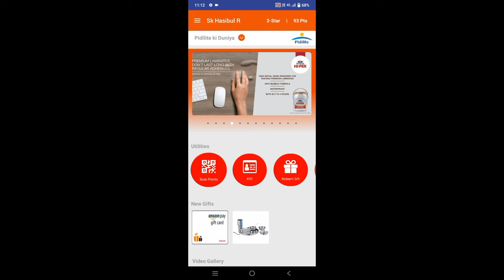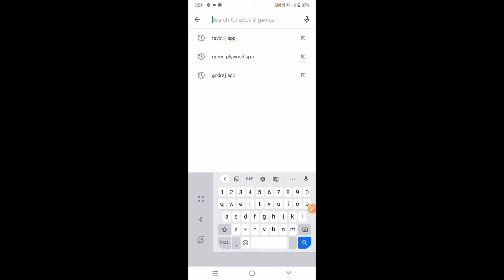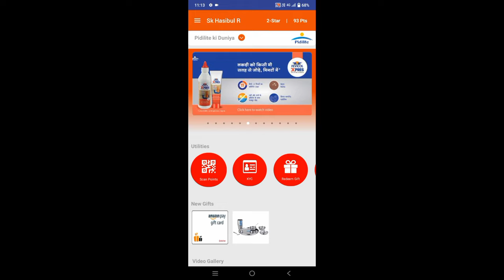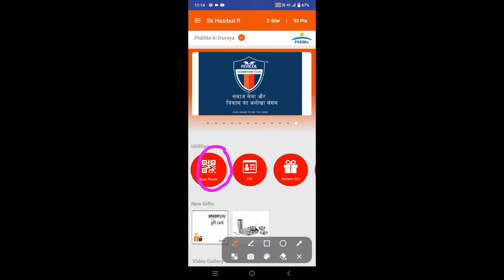Fevicol Fcc New Account Registration कैसे करे || How To Registration Fevicol Fcc App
Fevicol fcc new account registration कैसे करे

Fevicol fcc new account registration kaise kare
How to registration fevicol app
Fevicol new account
Fevicol point new account
History of fevicol
What can i use instead of fevicol
Fevicol net worth
Fevicol glue alternative in pakistan
Fevicol new account kaise banaye
Fevicol App New Account
Fcc mein new account kaise banaye
Fcc New Account Registration

doston is video mein Fevicol fcc mein account ko kaise banate hain sabse aasan Tarika